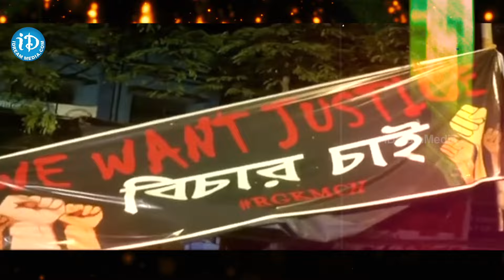కోల్ కత్తా ఇష్యూ పై తెలంగాణా డిప్యూటీ సీఎం భార్య ఫైర్.! |Nandini Mallu Exclusive Interview